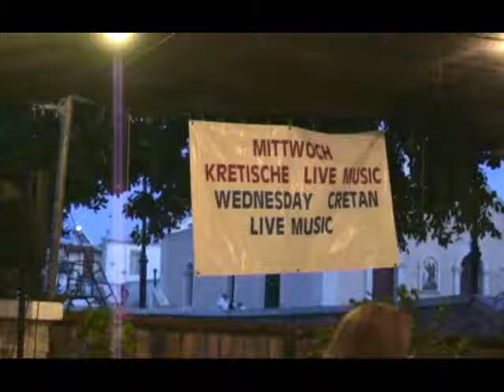Stala Ti Stala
Stefan Petersilge and Dimitris Antonakakis live at Saktouris Taverna, Sivas. Including the "Kreta-Forum-Blues". Filmed by Michael Knobloch